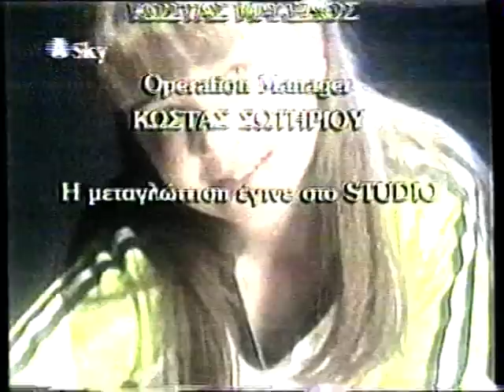Ντανιέλα (El diario de Daniela) ελληνικοί τιτλοι τελους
Μεξικάνικη τηλενουβέλα παραγωγής 1998 της Televisa. Στην Ελλάδα προβλήθηκε το 1999 απο τον A Sky.